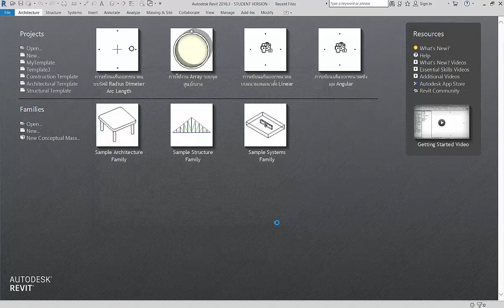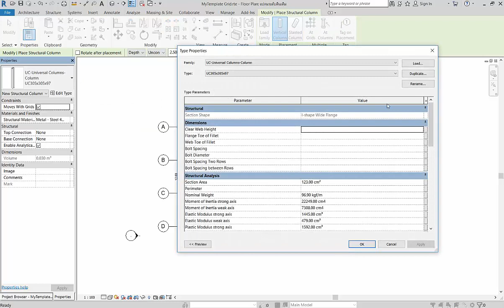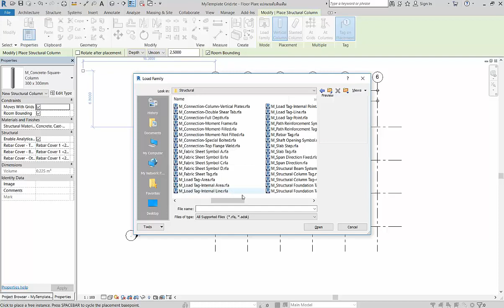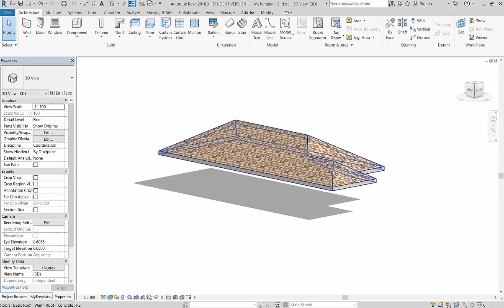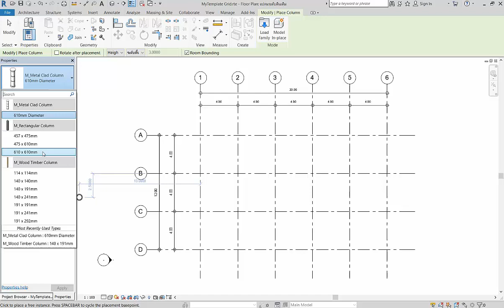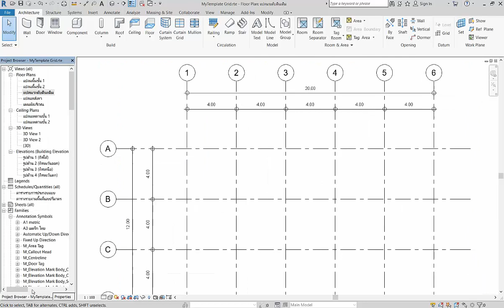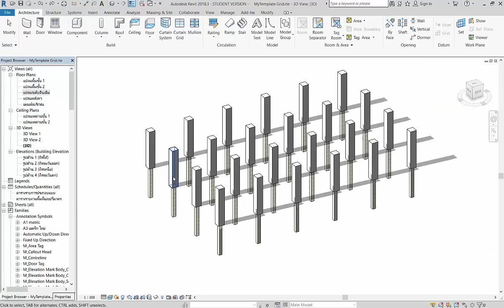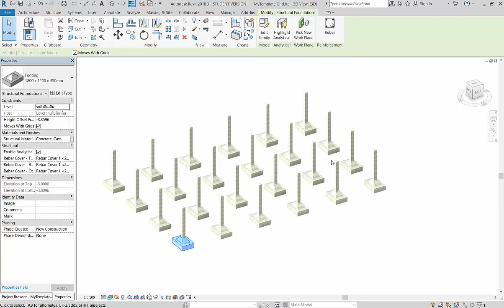Autodesk Revit 2018 Prat 10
ถ้าถามว่าโปรแกรมไหนที่หลายบริษัทถามถึงมากที่สุดตอนนี้บอกเลยว่า Revit ครับ แต่ถ้าบอกราคา License ทั้งต่อปีและ3ปีก็จะอุทานเป็นเสียงเดียวกันเลยว่า. (senser) 5555 ลองมาชมกันก่อนนะครับว่าจะเป็นอย่างไร